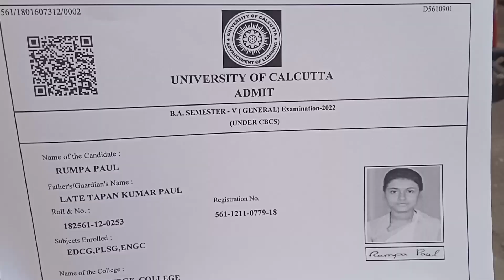5th semester admit।।at last ডেকোরেশন টা খুললাম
5th semester admit।।at last ডেকোরেশন টা খুললাম

Enjoy it!  To use and download these tracks please read full description.